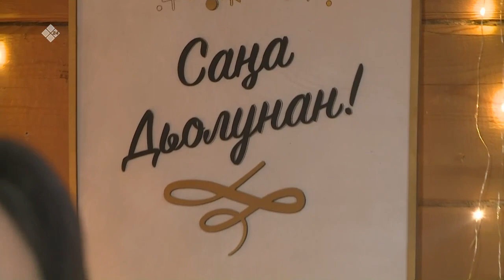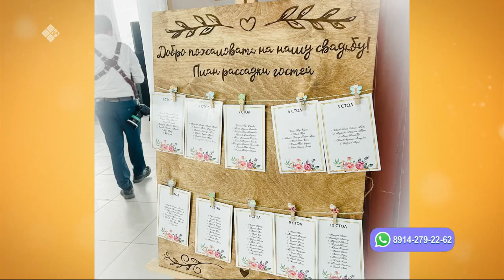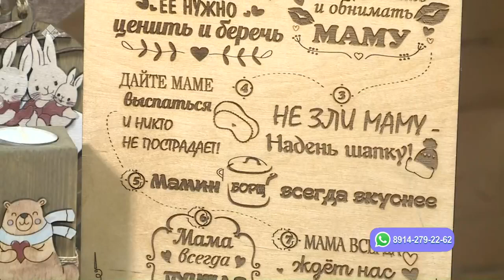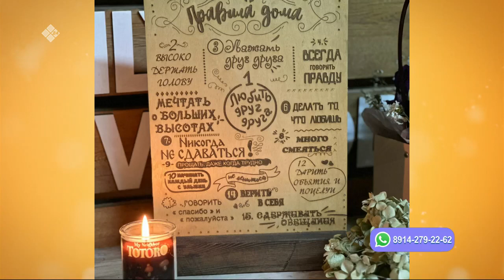«Cаха сатаабата суох» биэриигэ: Белолюбскайдар мастарыскыайдарыгар ыалдьыттаатыбыт (28.12.22)